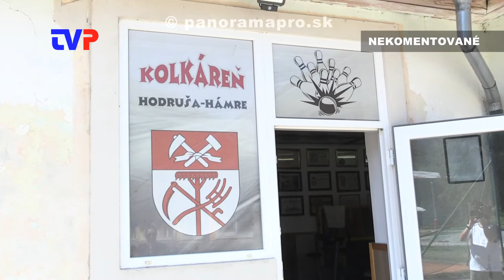Dámska jazda 2021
Zostrih najzaujímavejších momentov z tohtoročnej športovej akcie v Hodruši - Hámroch.